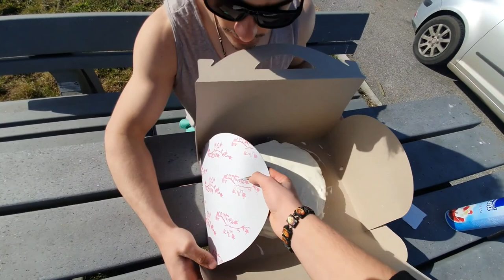🔥FARSA- *Tort FAKE* de Ziua Ei- Cadoul Meu pentru Sora Mea 🤣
Descriere.
Tot a facut 18 ani asa ca trebuia sa ii fac un PRANK -Sper sa fie pe Placul vostru forta si Respect!

Rusty Fallow!